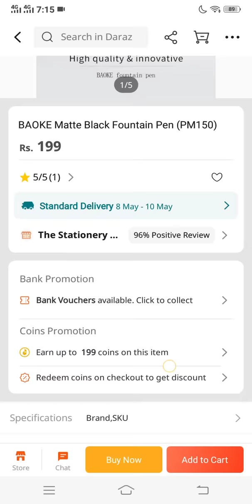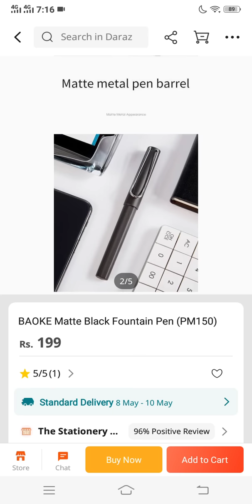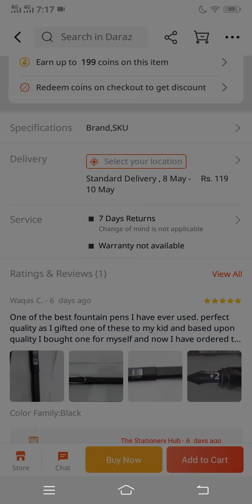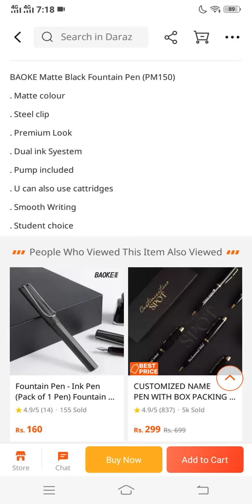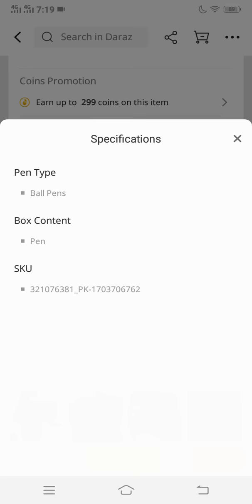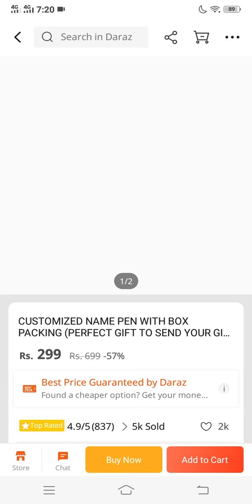Baoke Matte Black Fountain Pen PM150 By Unaiza Info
Disclammar:
Welcome to your channel today's video is what she hope you will enjoy if you like the video then you will like the video and those who are new on my channel request from us that soon subscribe my channel.

Baoke Matte Black Fountain Pen PM150 By Unaiza Info,Baoke Matte Black Fountain Pen PM150 By Unaiza Info

If you do not understand the video then comment me below inshallah I will reply to it .